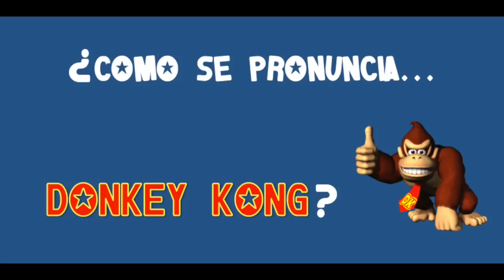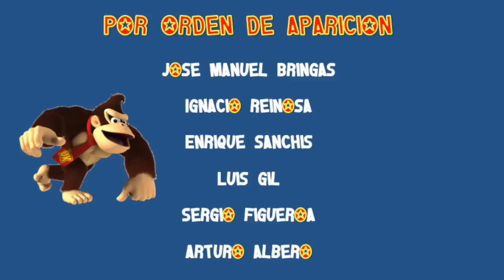¿Cómo se pronuncia Donkey Kong?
¿Cómo hay que pronunciar Donkey Kong? ¿Don King Kong? ¿Don Pin Pón? En RV3TV te explicamos cómo es que tan difícil pronunciarlo bien.